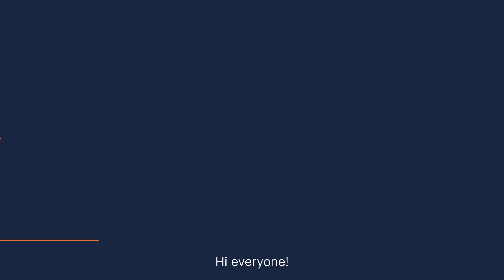How Synthetic Data Unlocks Fine-Tuning for Enterprise AI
Building training datasets for specialized use cases is hard—you often don't have enough quality data for niche domains like finance, biomedical, or legal applications. Synthetic data generation solves this by using large language models to create high-quality training data at scale.

Join Vasanth, Changran and Fenglu from SambaNova's ML engineering team as they discuss the latest techniques for generating synthetic data to fine-tune and improve specialized models.
What you'll learn:

- Why synthetic data matters for enterprise AI and specialized domains
- Rule-based vs. LLM-based generation approaches and when to use each
- How to avoid narrow distribution problems and maintain model generalization
- Mixing synthetic and real-world data for optimal results
- Privacy benefits: no annotators, no expertise concerns, no data leakage
- Rapid iteration: generate new datasets overnight vs. weeks of human labeling

Perfect for ML engineers, data scientists, and anyone fine-tuning models for specialized use cases.

About the speakers:
Chongru and Fanglu are ML engineers at SambaNova specializing in model adaptation, domain training, and synthetic data generation.